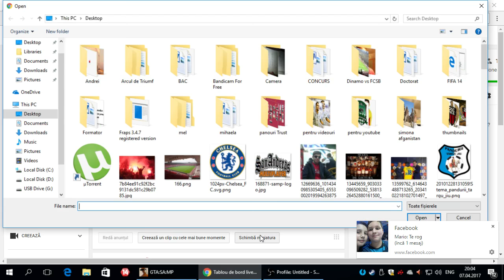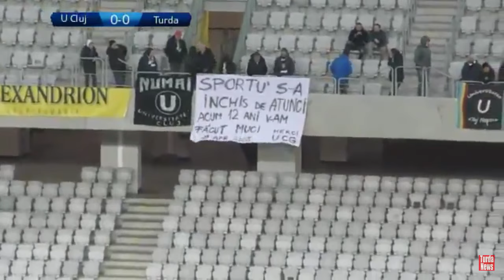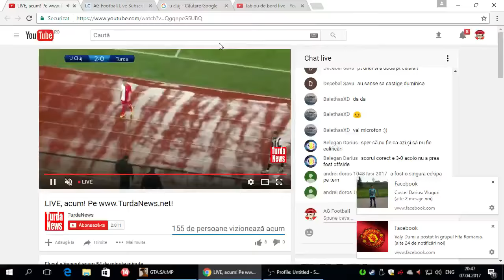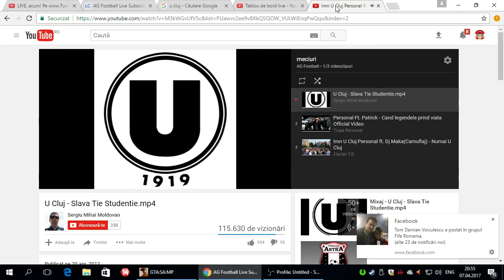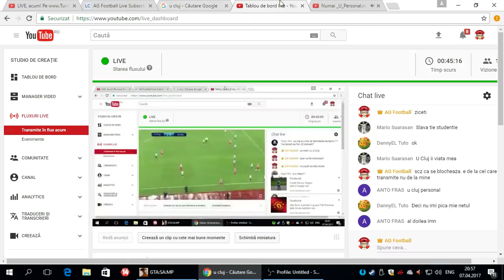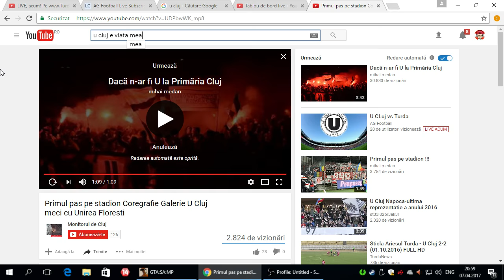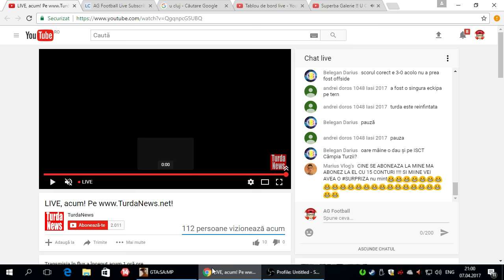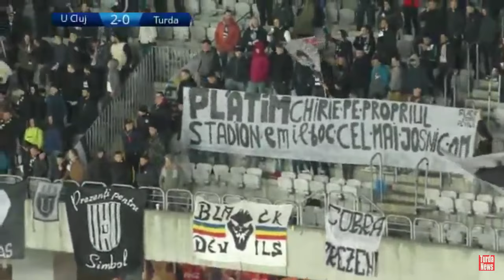U CLuj 3 vs 0 Turda